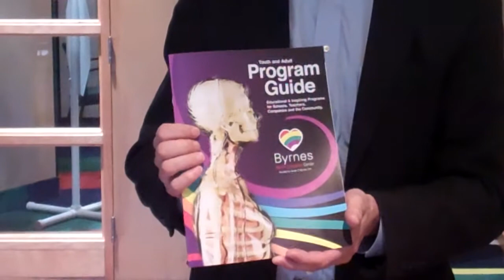Byrnes Health Education Center Video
This video was taken at the Byrnes Health Education Center in York at 515 South George Street. The center is doing fantastic work to provide health education to children and adults. To learn more about the center visit their